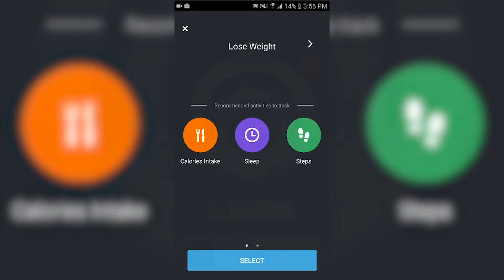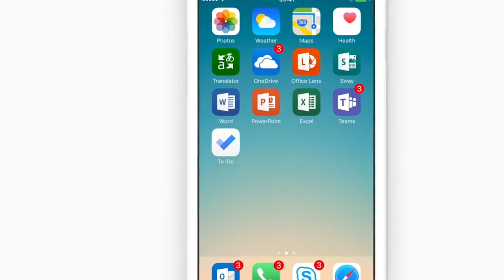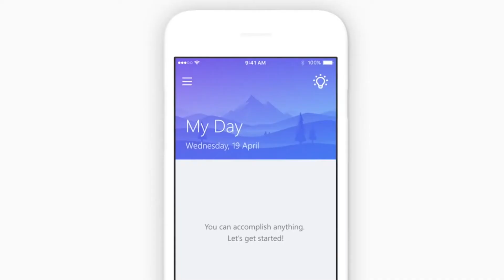Apps moviles para salud y la seguridad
Top 5: Descubre Apps gratuitas para la seguridad digital.
Semana 28 de aplicaciones fabulosas:

1. Heart Rate
2. Piensa en tic
3. Morfilms
4. Microsoft to-do
5. Youtube kids

[ESCRÍBENOS]